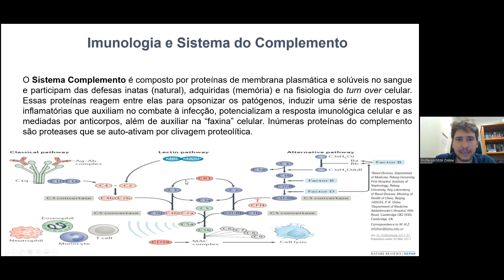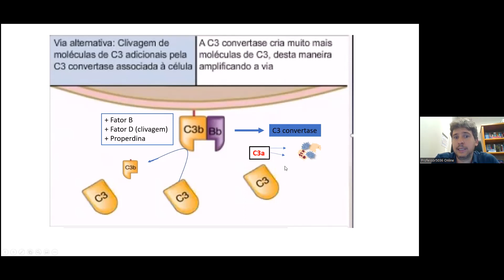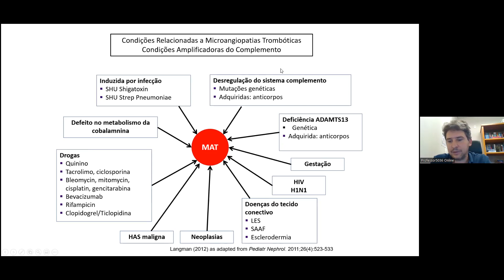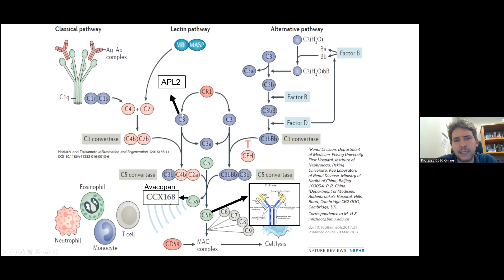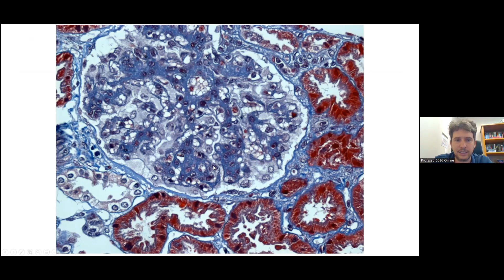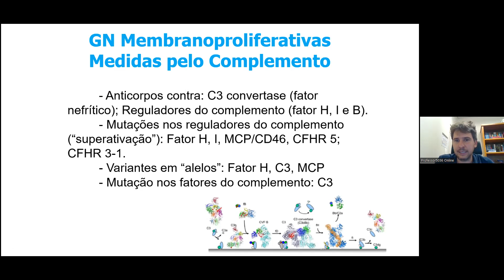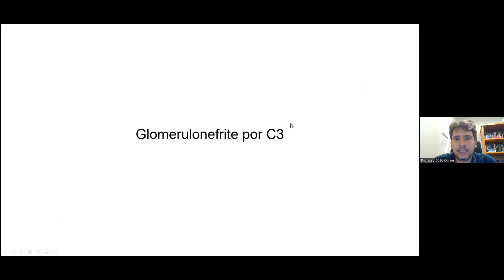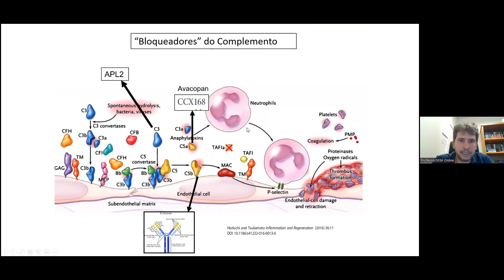COMPLEMENTOPATIAS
DR STANLEY DE ALMEIDA ARAÚJO